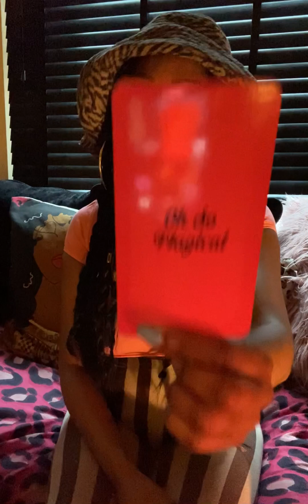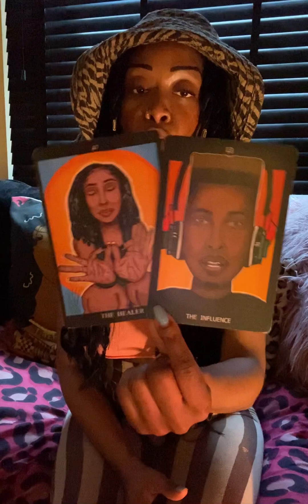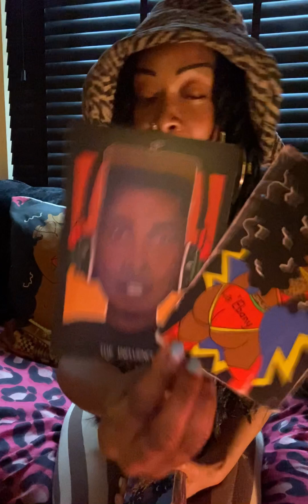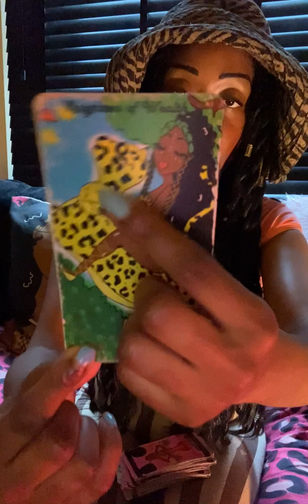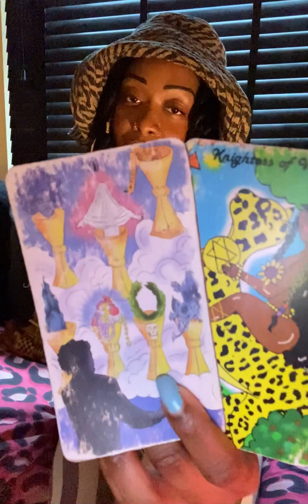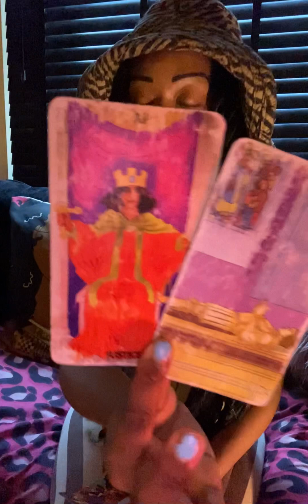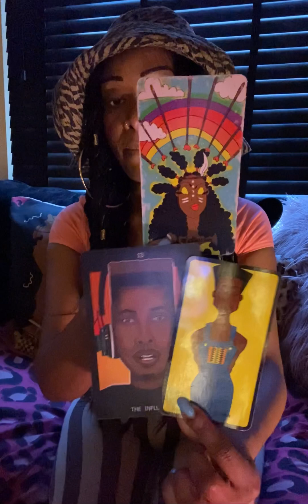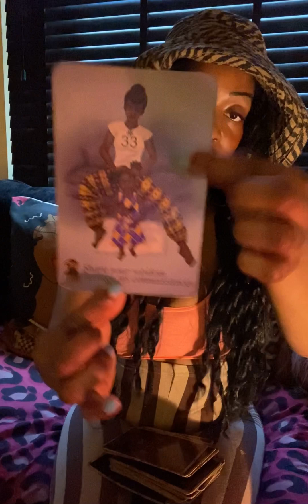Sagittarius☀️OH SO…POWERFUL⚡️ “HOW DID YOU DO IT?” YOUR MAGIC IS WORKING; THE POWER OF INFLUENCE🔥💥